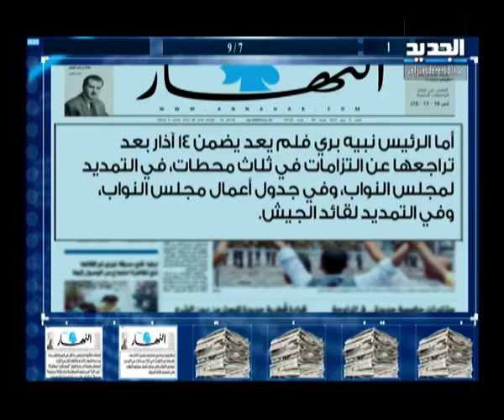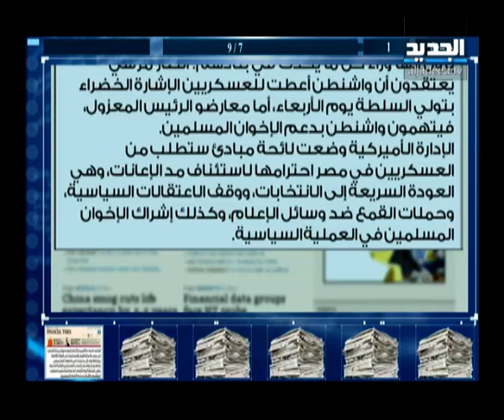الحدث - رفيق نصرالله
ضيف الحلقة مدير المركز الدولي للإعلام والدراسات رفيق نصرالله مع سمر أبو خليل.